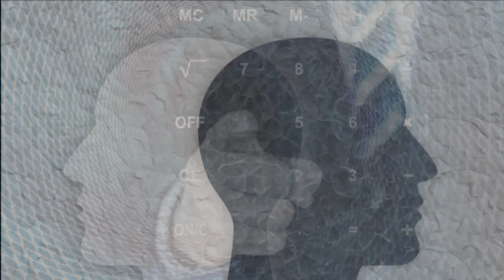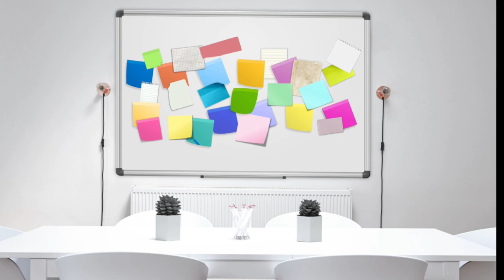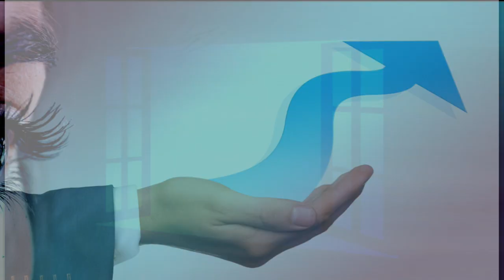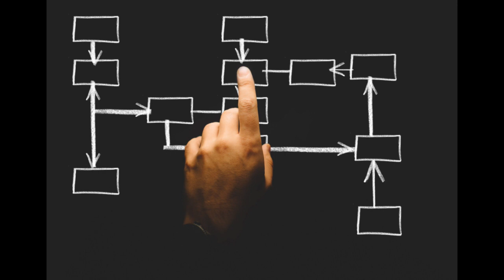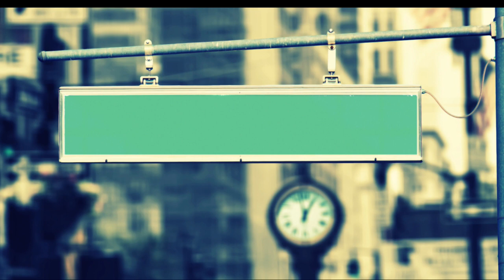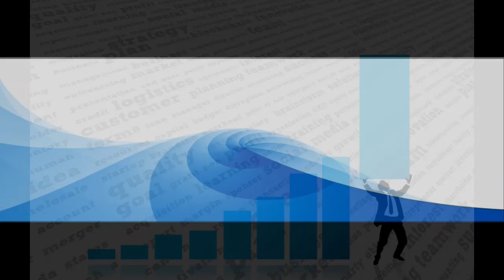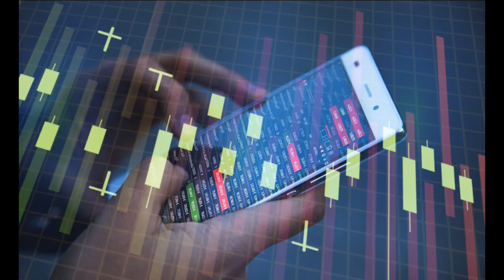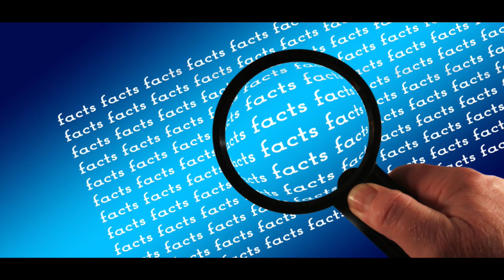Jasnowidz Jackowski przepowiednia żywność teren !